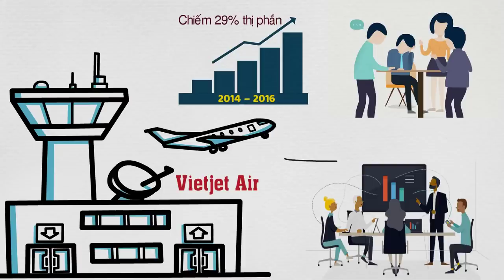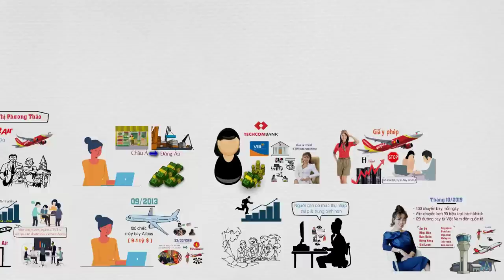Bà này là ai?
Bà này là ai? Nguyễn Thị Phương Thảo Vietjet
Đơn vị tài trợ: Hoàng Hà Mobile
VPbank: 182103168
CTK: PHAM THI THU HUONG (chi nhánh Phạm Văn Đồng - HN)
Momo: 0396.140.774 (PHAM THI THU HUONG)